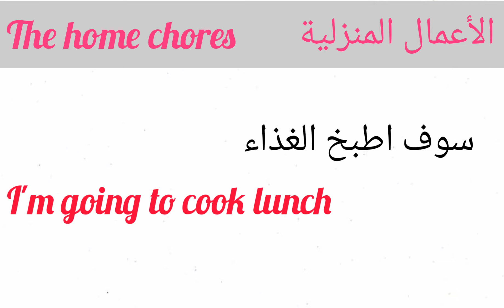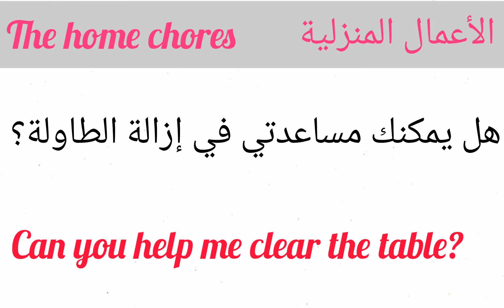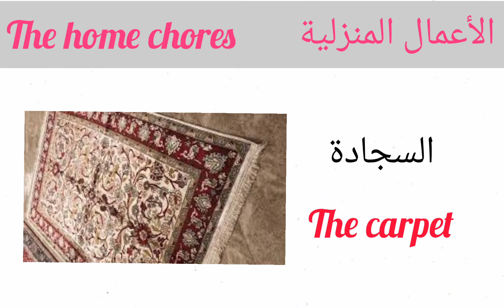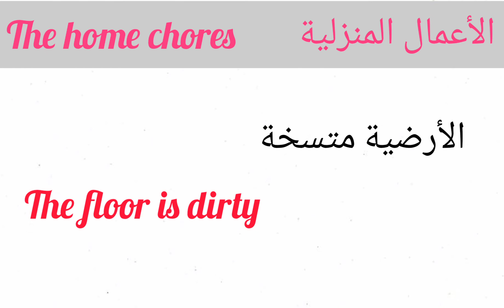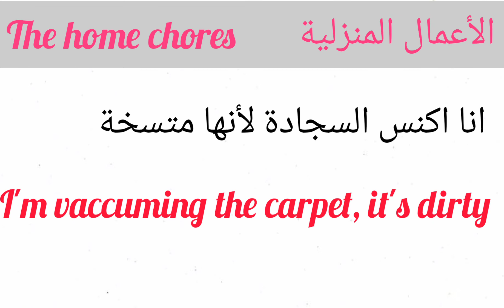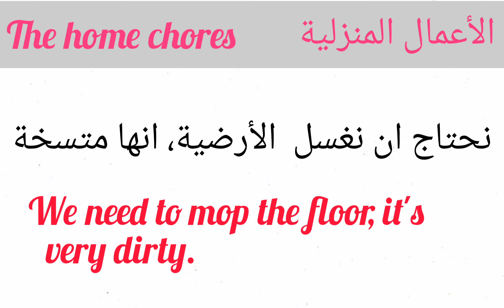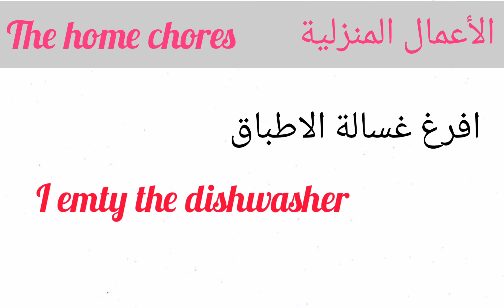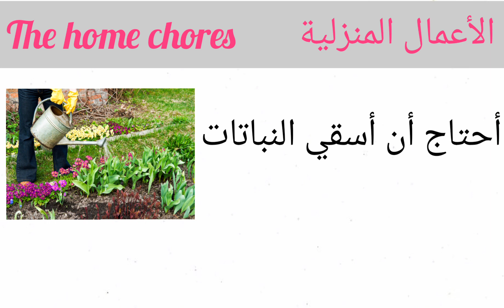تعلم_اللغة_الإنجليزية# الأعمال المنزلية (الجزء الثاني)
طريقة فعالة لتعلم الإنجليزية بسرعة البرق
ستجدون في هذا الفيديو جمل وعبارات عن الأعمال المنزلية